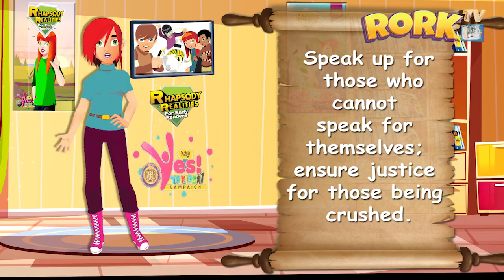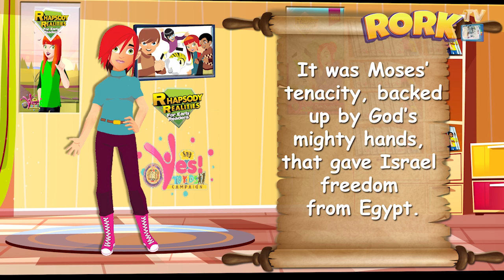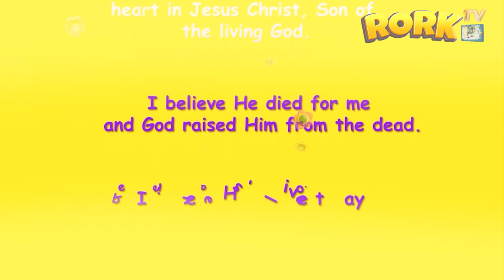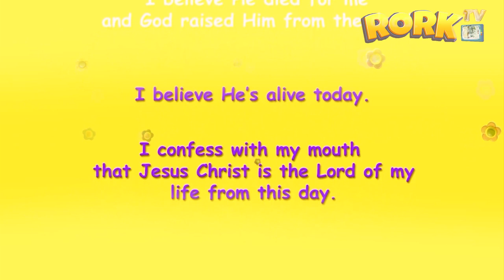SPEAK UP FOR OTHERS! (FunTime with Rhapsody for Early Readers)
Be bold to always speak up for those who can't, and always speak the truth.